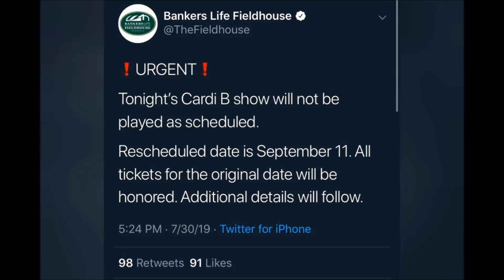CARDI B CANCELLED SHOW IN INDIANAPOLIS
CARDI B

Bankers Life Fieldhouse announced that Cardi B's sold-out show has been rescheduled for Sept. 11.

In a statement issued at 6:50 p.m., the arena cited "circumstances beyond anyone’s control" for the postponement. Tickets for the July 30 date will be honored in September.

According to multiple police officers and security, the Grammy-winning rapper had been in Bankers Life Fieldhouse for soundcheck prior to the postponement.

    ❗️URGENT❗️

    Tonight’s Cardi B show will not be played as scheduled.

    Rescheduled date is September 11. All tickets for the original date will be honored. Additional details will follow.
    — Bankers Life Fieldhouse (@TheFieldhouse) July 30, 2019